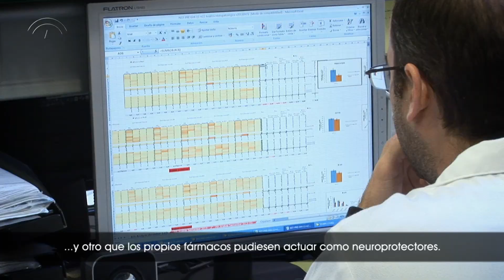Neuron Biopharma, investigando el modo de erradicar la enfermedad de Alzheimer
La mortalidad por enfermedades relacionadas con defunciones por demencia en Andalucía se ha incrementado en un 90% en la última década, según datos de la Consejería de Salud. El Alzheimer es una de estas dolencias, una enfermedad neurodegenerativa caracterizada por la pérdida de memoria inmediata, así como de otras capacidades mentales. Precisamente la lucha contra este trastorno es la actividad de Neuron Biopharma, una empresa localizada en el Parque Tecnológico Ciencias de la Salud de Granada y que es considerada líder en soluciones biotecnológicas.